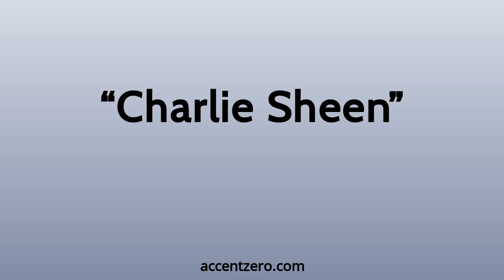Pronounce "Charlie Sheen" - Russian accent vs. native U.S.